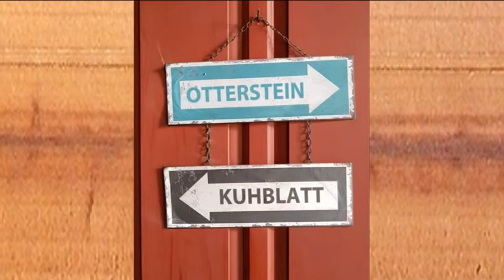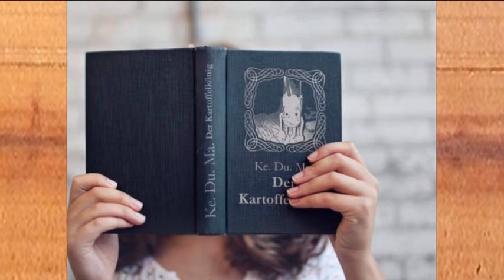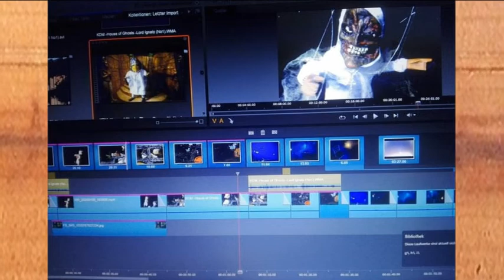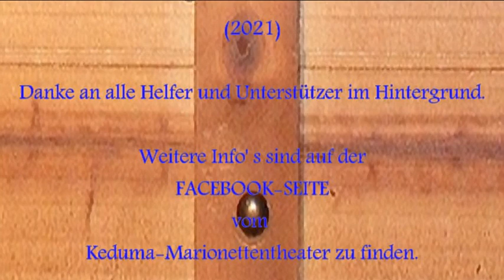Keduma -Keduma-Podview mit Mandy S. (Folge 2)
In der heutigen Folge geht es um Mandy S..